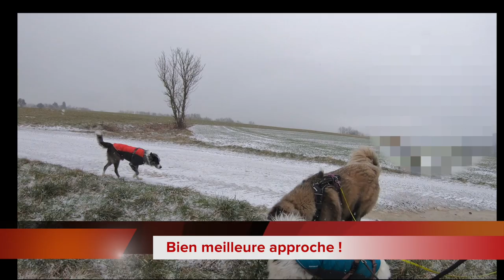Nerca : réactive congénères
Nerca est une femelle de 3 ans de race Estrela (chien de montagne portugais).
Après un début de vie difficile dans des conditions inadaptées, Nerca a eu la chance d’être adoptée par sa propriétaire actuelle qui s’est investie à 1000% et qui a fait un travail fabuleux pour offrir un nouveau départ à cette magnifique chienne.

Malheureusement, suite à un manque de contacts sociaux dû aux différentes périodes de confinement et à quelques mauvaises expériences, Nerca a commencé à être de moins en moins à l’aise avec ses congénères et à réagir de façon agressive au moment des rencontres.

Gérer un chien réactif de cette taille n’est pas un mince affaire !

Après quelques sessions de contre-conditionnement et de travail sur les prises de contact,
Nerca a pu évoluer pour la première fois en liberté avec mes chiens et elle s’est très bien comportée.
Bravo particulièrement à sa maîtresse qui fait preuve d’une implication sans faille et qui a fait d’énormes progrès dans la gestion de ses propres émotions : un point essentiel pour parvenir à apporter plus de sécurité émotionnelle à sa chienne.

Nerca reprend confiance petit à petit et interagit de plus en plus souvent avec les autres chiens sans incident.